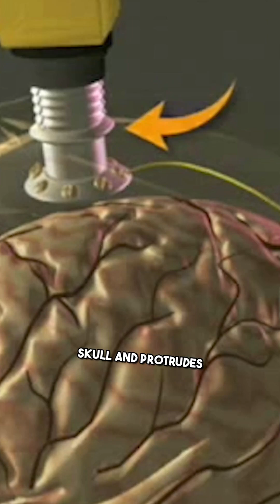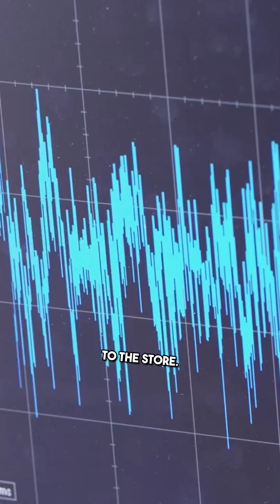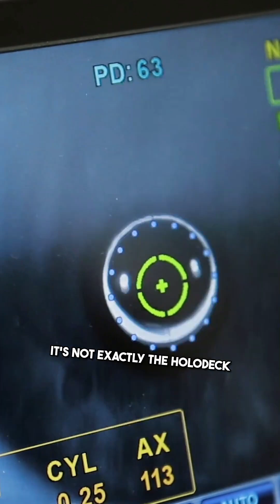Lets say we have our brain on life support in a vat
Lets say we have our brain on life support in a vat. How do we make it think it's still living a normal life? We need to feed it information, stimuli, and read its outputs, its responses. Essentially, we need an interface, a bridge between biology and electronics, between mind and machine. Welcome to the world of brain computer interfaces. Bci. This field is already very real and advancing every year. We're not yet uploading minds to the Matrix, but we're making remarkable progress in connecting brains with computers. One area BCIs have shined is in restoring function to people who are paralyzed or otherwise unable to communicate. For instance, a device called Braingate, developed in the 2000s, has allowed paralyzed patients to control a computer cursor or robotic arm just by thinking. This sensor is connected to a pedestal that is attached to the skull and protrudes through the skin. They implant a tiny array of electrodes into the motor cortex, the part of the brain that controls movement. When the person thinks about moving their arm or hand, the neurons fire and the implant picks up those signals and sends them to a computer, which translates them into cursor movements or robotic arm movements. It's crude and takes practice, but it works. In one famous case, a woman fed herself chocolate using a robotic arm she controlled with her mind. That is straight up science fiction made real. On the sensory side, we have things like cochlear implants, essentially early cyborg tech that's been around for decades. A cochlear implant takes sound from the environment and converts it into electrical signals sent straight to the auditory nerve, bypassing a damaged ear. The result? Deaf individuals can hear. It's limited sound quality isn't great, and it doesn't restore normal hearing fully, but it shows the concept. We can feed digital information into the brain and the brain interprets it as a perception. I was thinking about running to the store. What time will you be whole? In about an hour. To not make me laugh. Similarly, there are experimental retinal implants that can restore a bit of vision to blind people by electrically stimulating the retina, or optic nerve with camera input. These produce crude patterns of light and dark phosphons in the person's vision. Again, it's not exactly the holodeck from Star Trek, but it's proof of concept that the brain can learn to make sense of artificial sensory data. Now ramp that up. Brain computer interface researchers are working on more complex interfaces. Companies like neuralink, founded by Elon Musk, talk about implanting thousands of tiny electrodes, aiming for high bandwidth communication with the brain, while A lot of that talk is speculative and yet to be proven. The direction is set. We want to both read from and write to the brain's sensory channels. If you can ever stimulate enough neurons in precisely the right way, you could create any sensory experience. It's a tall order. The brain has billions of neurons and trillions of connections, so replicating the full fidelity of natural experience is mind bogglingly hard. But you might not need to get every detail for the brain to accept the illusion. Think about VR. Even with just sight and sound imperfectly delivered through a headset and headphones, people can feel presence in a virtual world. With direct brain stimulation, you.